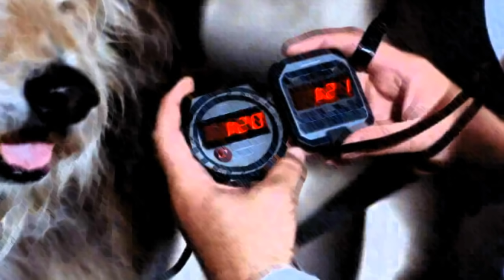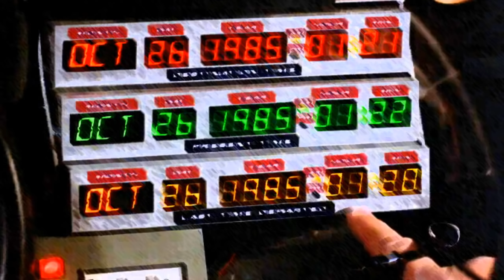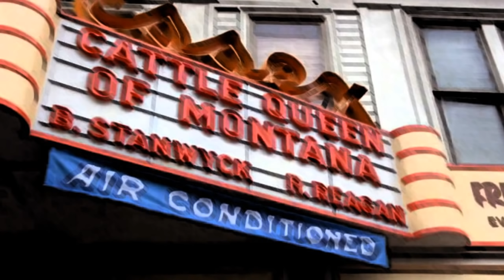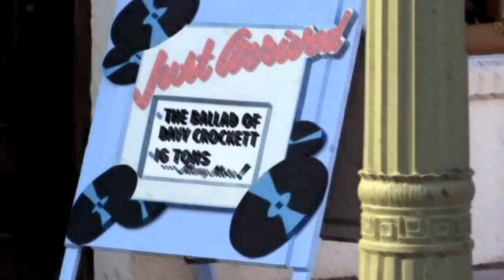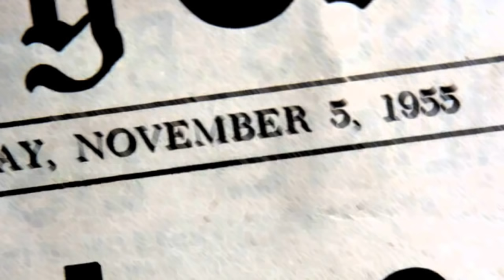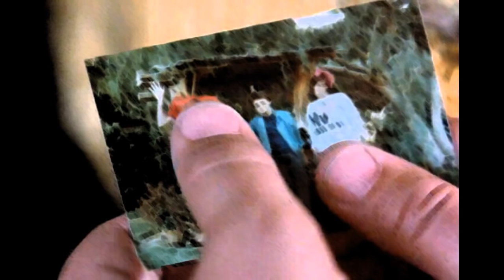[analisando] De Volta Para o Futuro - 1985 - (parte 2/3)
Segunda parte da minha analise detalhada do filme "De Volta Para o Futuro".